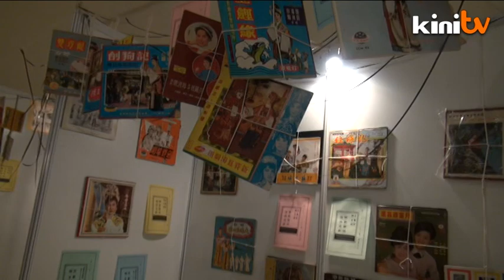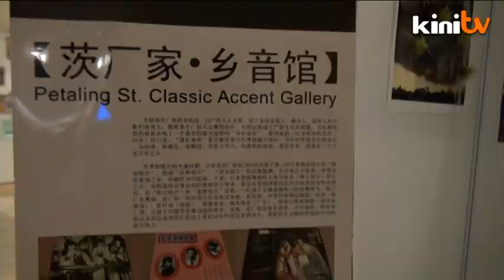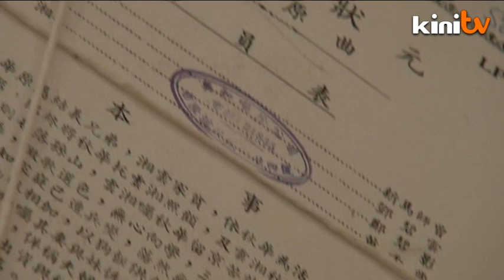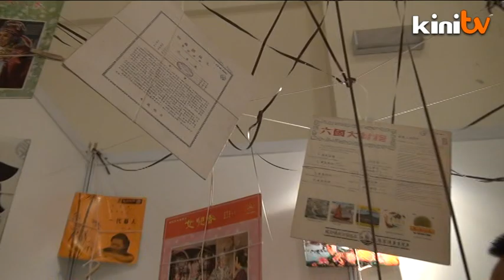"让乡音在茨厂街有一个家"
为了挽救即将消逝的集体回忆，著名行为艺术家张吉安筹备了一个名为˝茨厂家乡音馆˝的项目，希望结合乡音、文化艺术和茨厂街的要素，以另一种方式，赋予这条老街生命力。